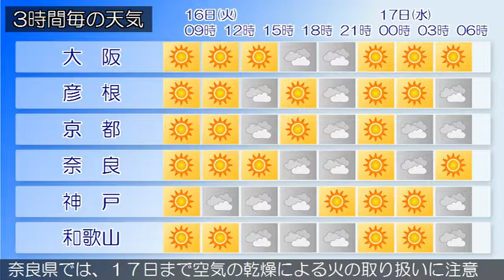2017/05/16 近畿地方の天気予報 朝